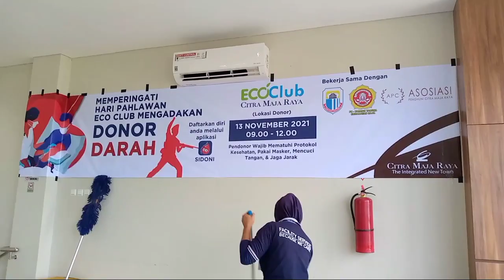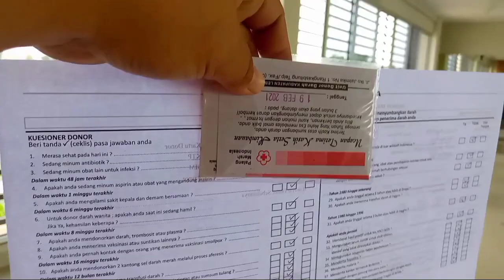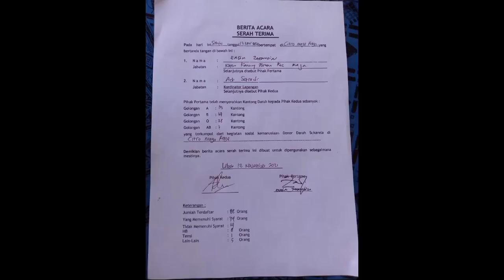Acara Donor darah di Eco club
untuk memperingati hari pahlawan yang jatuh pada tgl 13 Nov 2021 PMI Lebak bekerja sama dengan asosiasi perumahan cmr,karang taruna dan perumahan citra maja raya mengadakan acara donor darah di eco club